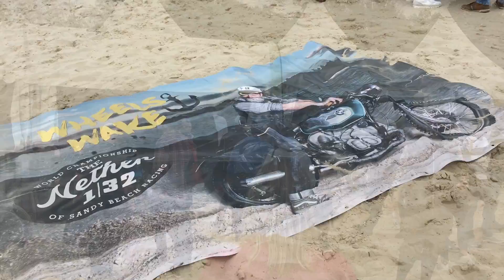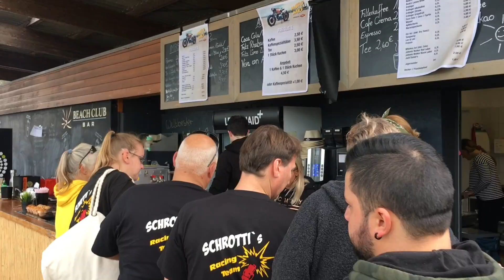Egon Müller Sieger in Nethen Sandrace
English at the end. In NETHEN nähe Rastede am See, ging es richtig zur Sache. Denn heute am 07.09. ab 14 Uhr fuhren die Besten um die Motorrad Sandrennen Weltmeisterschaft. Der Viermalige Weltmeister Egon Müller siegte außer Konkurrenz und schlug aber den bis dahin amtierenden Weltmeister Fritz Schmidt. Mit gewaltigem Vorsprung ging der Altmeister durch das Ziel.  EMR Marketing & Promotion.

In NETHEN am See things got right down to business. Because today on 07.09. starting from 14 o'clock the best riding around the motorcycle sand race world championship. Four-time World Champion Egon Müller defeated reigning World Champion Fritz Schmidt. With a huge lead the old master went through the goal. EMR Marketing & Promotion was there.